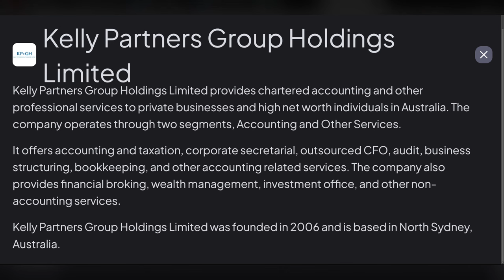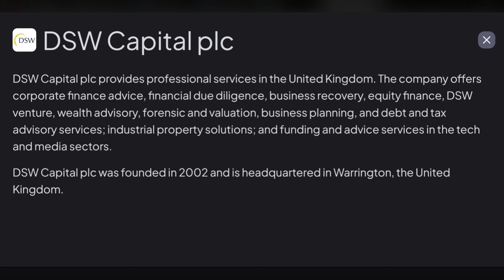Showdown #1 | DSW Capital vs Kelly Partners Group | Tristan (Hurdle Rate) x Andrew Brown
Welcome to the premiere of our Investment Insights series 🌟, where we dive deep into the financial details and engage in thought-provoking debates on companies like KPG and DSW Capital. This episode introduces a unique format that blends in-depth analysis with lively discussions, offering viewers a comprehensive look at two fascinating investment opportunities.

Leading our discussion are two distinguished guests: Andrew Brown, a seasoned investor and entrepreneur with a keen eye for market analysis and investment strategies 📈, and Tristan, an ex-KPG employee and trust manager who brings a wealth of insider knowledge and insights 🔍.

What You'll Discover:

By watching this episode, viewers will gain valuable insights into:

- The core business models of KPG and DSW Capital, shedding light on their operations, growth potential, and sustainability 🏢.
- A balanced view with investment theses and counterarguments, outlining the opportunities and risks tied to each company 🔄.
- An in-depth look at KPG's financial health, including debt levels, dividends policy, and the rationale behind stock sales 💸.
- A thorough analysis of DSW Capital, exploring its competitive edge, financial performance, and potential risks that could affect its value 🛡️.

This series aims to equip investors with knowledge, presenting complex investment concepts in an easy-to-understand format. Through our expert-led debates, viewers will be prepared to make more informed decisions, enhancing their investment strategies and market understanding 🧠.

Join Andrew Brown and Tristan as they dissect and debate KPG and DSW Capital, offering a treasure trove of knowledge and perspectives that challenge conventional wisdom and inspire critical thinking. Whether you're a veteran investor or new to the market, this episode is a must-watch for anyone looking to elevate their investment acumen 🚀.

Time Stamps
00:00:00 Intro
00:04:55 KPG Thesis
00:12:59 KPG Business Model
00:16:36 KPG Valuation
00:18:28 KPG Short Thesis
00:21:47 KPG's Debt
00:25:27 KPG OTC listing
00:28:50 KPG Dividends Policy
00:32:25 KPG Why did Tristan sold?
00:33:56 DSW Capital Business Model
00:40:25 DSW Short Thesis
00:47:08 DSW Is there a moat?
00:49:55 DSW Poor Financial Performance?
00:53:50 DSW How can it go to 0?
00:57:03 DSW Destination analysis